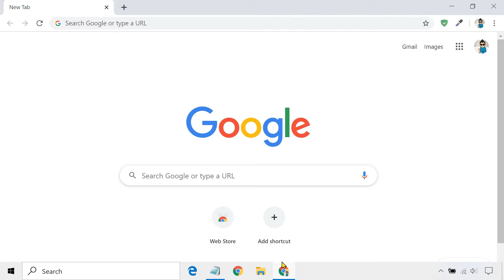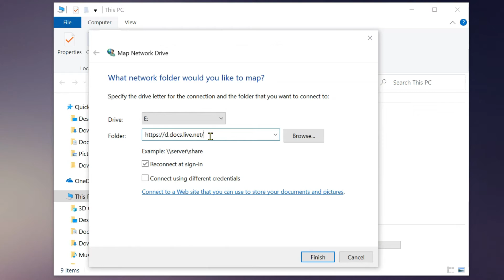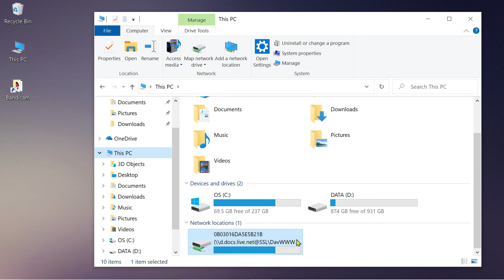Map OneDrive as a Network Drive in Windows 10, 8, 7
Bypass synchronization and save data directly to your OneDrive by mapping OneDrive as a network drive. This allows you to assign a  specific drive letter to OneDrive in File Explorer.

Enter this URL "Your CID Number" 💡More tech tips on our second channel!